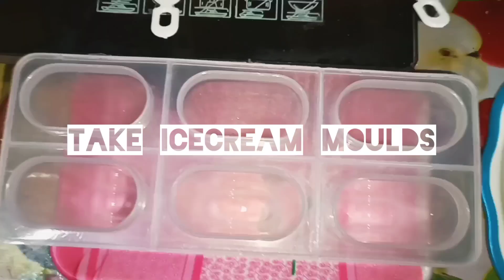Homemade popsicles|| 6 different summer treats popsicles|| for kids || easy nd quick popsicles.....